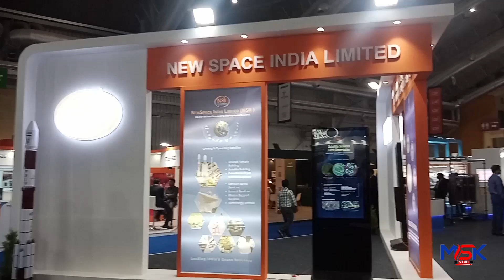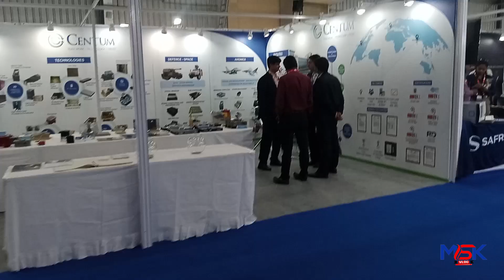BSX2024 - Bangalore Space Expo 2024